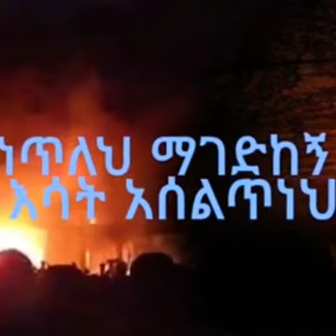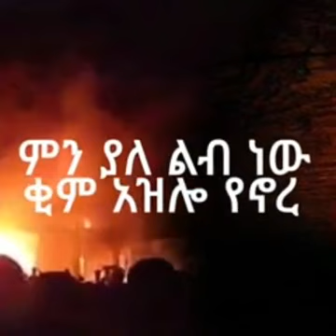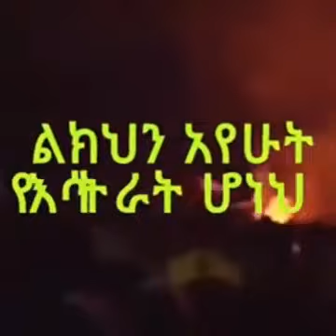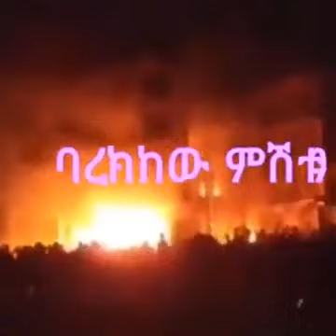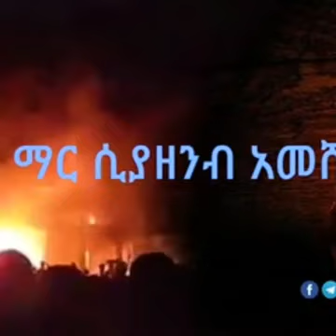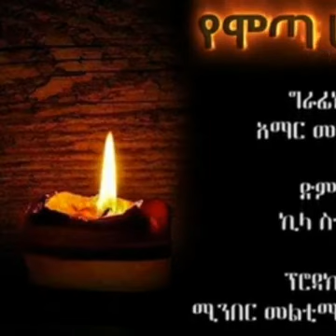ሞጣ መስጊድ ነሽዳ ያአላህ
ነሽዳ